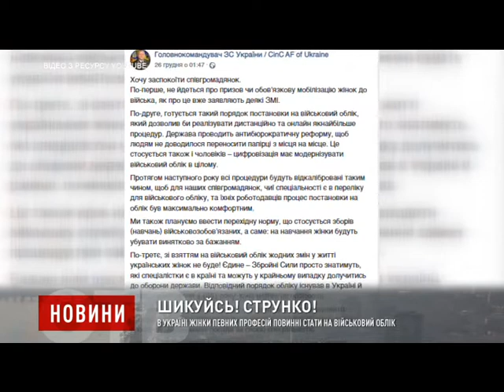В Україні жінки певних професій повинні стати на військовий облік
Жінки України повинні стати на військовий облік. Тепер це стосується не лише військово-облікових спеціальностей, а й цілком собі цивільних:
стоматологиня, медсестра, фахівчині банків,  соціального забезпечення, фінансових установ, журналісти. Психологині, соціологині, музиканти, акторки. Працівниці архівів, бібліотек, музеїв та інші.